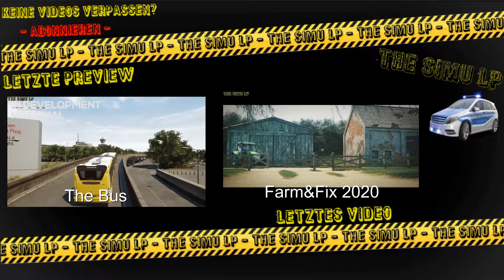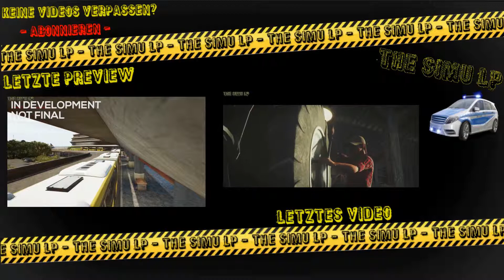Mudrunner - Trailer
MudRunner ist die ultimative Version des millionenfach verkauften Indie-Hits „Spintires“ für den PC und zum ersten Mal auch für Konsolen. So wie Spintires versetzt auch MudRunner den Spieler in den Fahrersitz von unglaublichen Geländefahrzeugen, die man nur mithilfe von Karte und Kompass durch extreme Landschaften steuert!

►Infos zum Spiel:
-Spiel: MudRunner
-Kategorie: Simulation
-Entwickler: Saber Interactive
-Publisher: Focus Home Interactive und Astragon Entertainment
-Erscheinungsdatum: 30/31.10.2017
-Demo: ---
-Altersfreigabe: USK ab 0 freigegeben

Danke an:
- Astragon Entertainment GmbH (Vielen Dank)